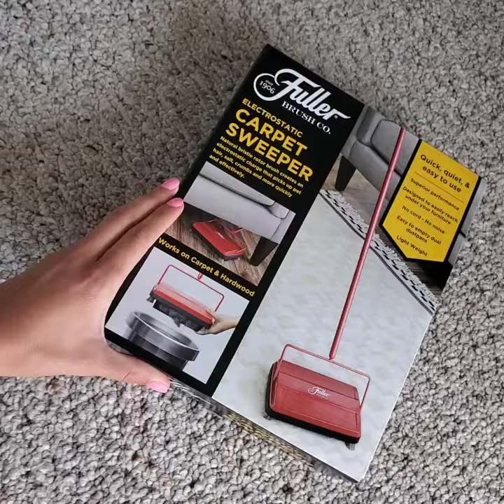Fuller Brush Carpet Sweeper Assembly and How to Empty